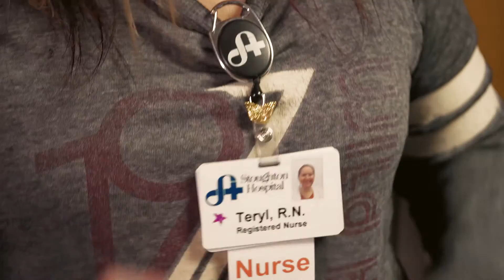Stoughton Hospital Foundation - Rooted in Generations of Support